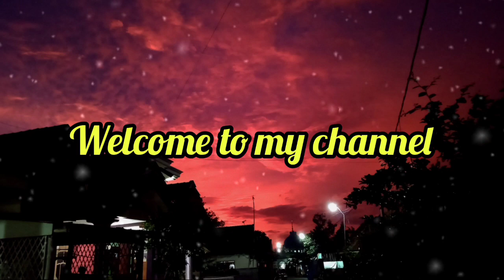MEMANAS🔥 ADU BACOT BOS RISWANDA VS BOS LARE JANGKUNG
ADU BACOT BOS RISWANDA VS BOS LARE JANGKUNG🔥

assalamualaikum wr.wb
kembali lagi di Markon Channel kali ini ada battle seru antara Riswanda vs LARE jangkung dalam rangka cek sound peduli korban erupsi gunung Semeru . simak keseruan adu bacot antara bos Riswanda dan bos lare jangkung sampai selesai lor

selamat menyaksikan semoga terhibur dan trimakasih atas supportnya🙏